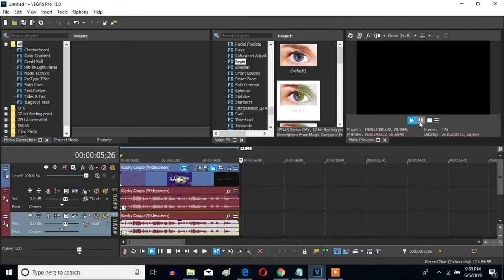How To Make S-Major 31 On Sony Vegas Pro (New Effect)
Let's learn how to make S-Major 31 on Vegas Pro. A new effect I made.